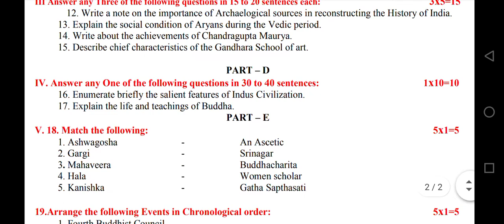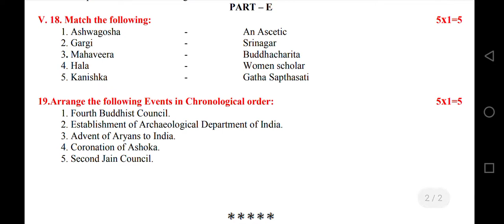2nd puc history 1st test 50 marks english medium model question paper 2021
history
2nd puc
2021